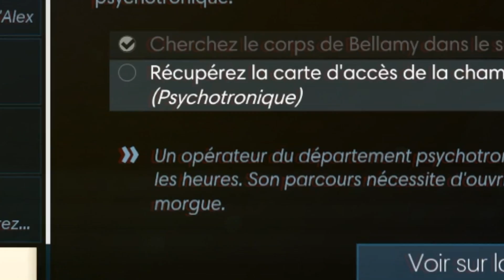Prey : "TELLEMENT PREYVISIBLE !" (FR) Part 09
J'avais une mission... mais je me suis laissé distraire par une quête de très haute importance ! Faire pousser des fruits ! Prey, toute une histoire d'amour !

JEU : PREY
Episode : 09
Plateforme : STEAM

➥ Anthony Aaron AKA Seroths est un graphiste/photographe/vidéaste vivant sur l'île de la Réunion.

Rejoins la team Seroths en achetant un T-SHIRT!

➥ MON ÉQUIPEMENT
CANON 80D
Objectif CANON 10-18mm
Objectif CANON 24mm
Microphone VIDEOMIC PRO

Casque BLUE Lola Blanc
Clavier RAZER BlackWidow Chroma
Souris RAZER Mamba Chroma